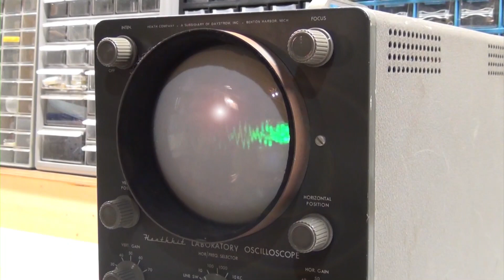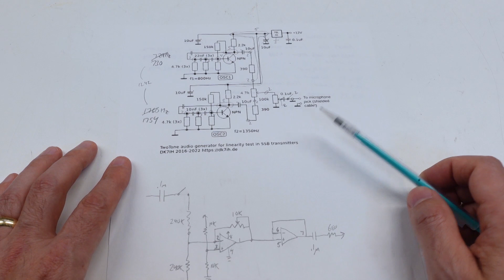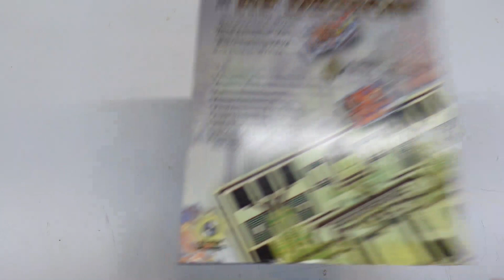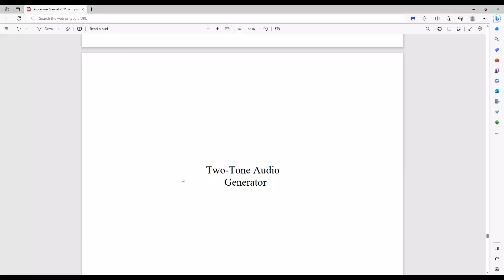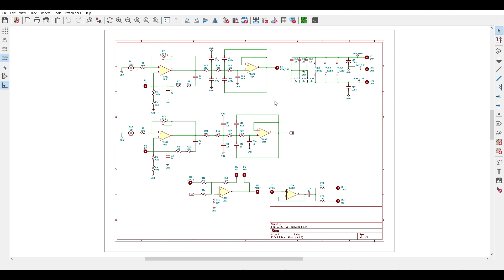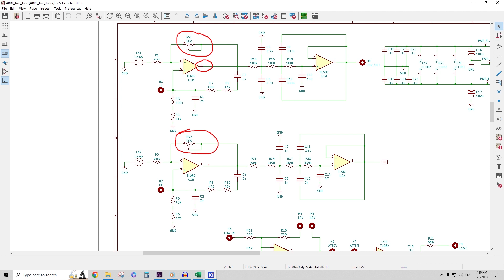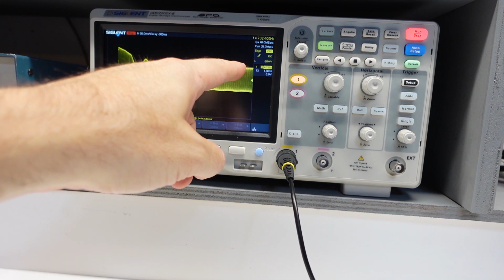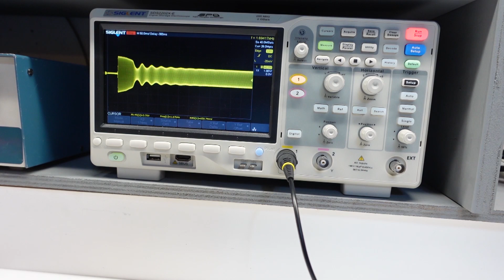Two Tone Audio Generator: Part #1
I need to build a better two-tone audio generator so that I can improve my ability to make IMD measurements.  In this episode, I choose a new design, build and bring-up the PCB.

No endorsement is made nor implied to any commercial products referenced in this episode